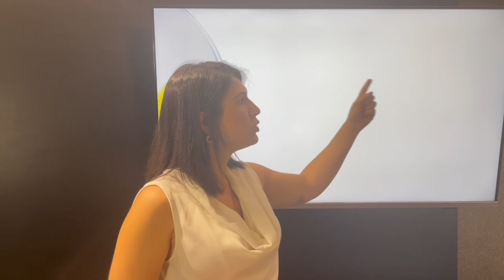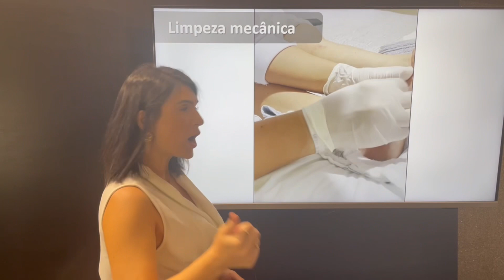Como fazer a limpeza de feridas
Como realizar a limpeza das feridas.